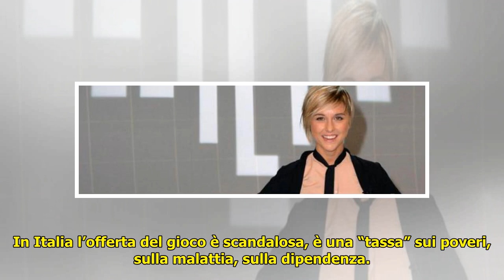Nadia Toffa torna in onda dopo il malore dello scorso dicembre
Home › Tv›News e Anticipazioni›Nadia Toffa torna in onda dopo il malore dello scorso dicembre 08 Febbraio 2018 | 15:45 Nadia Toffa torna in onda dopo il malore dello scorso dicembre L'inviata de «Le i... ...